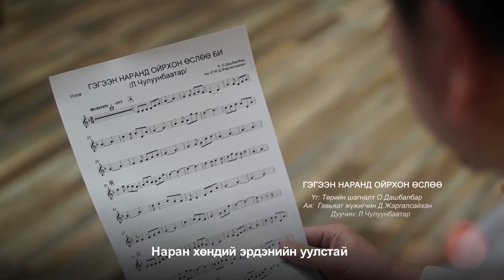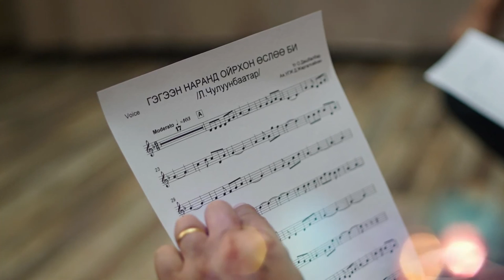Чулуунбаатар - Гэгээн наранд ойрхон өслөө